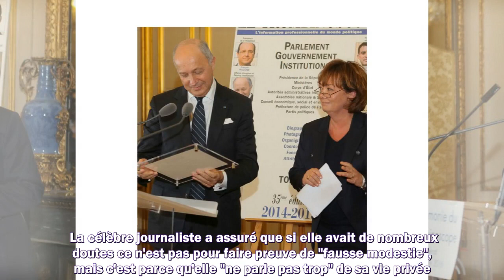✟ Nathalie Saint-Cricq au bord des larmes : la journaliste très émue en évoquant la mort récente de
✟  Nathalie Saint-Cricq au bord des larmes : la journaliste très émue en évoquant la mort récente de ses deux parents
1. Succession disputée de Johnny Hallyday
2. Dernières actualités sur Johnny Hallyday
3. La vie de "Laeticia" après la mort de "Johnny Hallyday"
4. Mariage Harry et Meghan